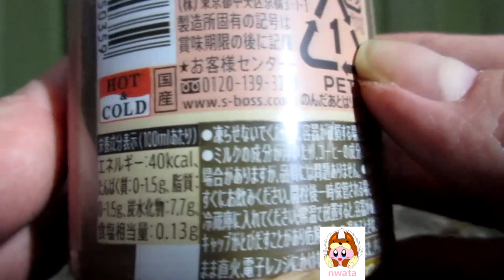🏪☕【コーヒー飲料】サントリーから2020年3月31日 ファミリーマート限定発売！コーヒーとキャラメルにバニラの風味を効かせた、甘香ばしい味わいのキャラメルラテを飲んでみた！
サントリーから2020年3月31日 ファミリーマート限定発売！
「カフェ・ド・ボス　カフェ・カラメリゼ」を紹介します！
・販売者　サントリーフーズ
・希望小売価格　128円（税別）、（税込138円）※本商品は軽減税率対象商品です。税率8%の価格を掲載しております。
・販売地域　全国のファミリーマート店舗
・カロリー　40kcal(100ml当たり)‹推定値›
・炭水化物　7.7ｇ（同上）
・アレルゲン　乳成分使用。
・説明
　‣コーヒーとキャラメルにバニラの風味を効かせた、甘香ばしい味わいのキャラメルラテです。